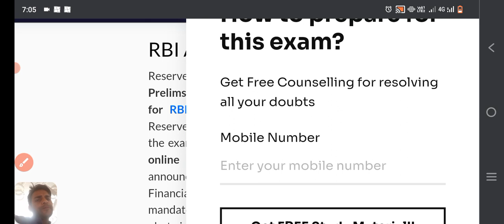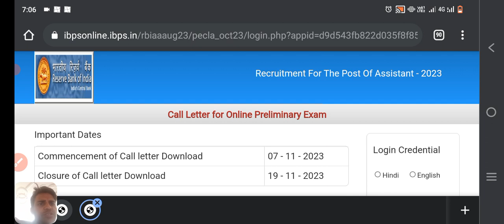How to download RBI Assistant admit card?||RBI Assistant Admit card 2023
RBI Assistant Admit card 2023 ||How to download RBI Assistant admit card?||

https:instagram.cominstantjankari?utm_medium=copy_link